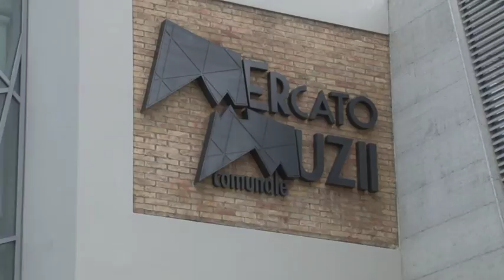Mercato Muzii: polemica tra commercianti e Amministrazione Comunale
Polemiche per le assegnazioni degli spazi alprimo piano del mercato di Piazza Muzii. I commercianti polemizzano con l'assessore al Commercio Giacomo Cuzzi che ribatte